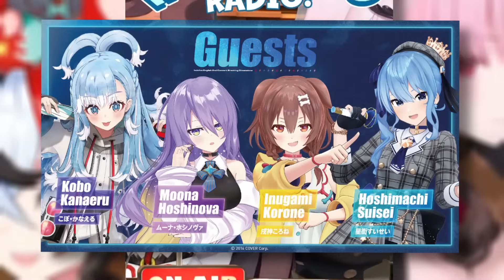Calli and Bae agree that Moona is indeeed a DIVA !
In this stream, Calli and Bae are streams radio !!!

source from :
【HOLOMELO RADIO】Episode 2- Special Guest ‪@HakosBaelz‬ !

thumbnail art by : DDOLBANG (똘방).
Talents in this clip :
Mori Calliope :